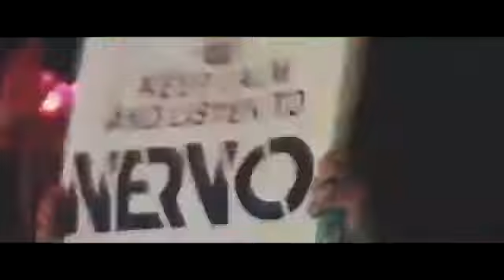Gigi D'Agostino L'Amour Toujours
Gigi D'Agostino - L'Amour Toujours (MaxRiven Remix)

This channel is created to promote magnificent songs,